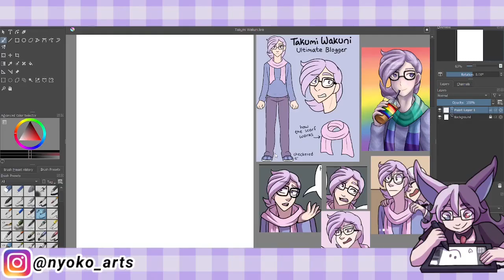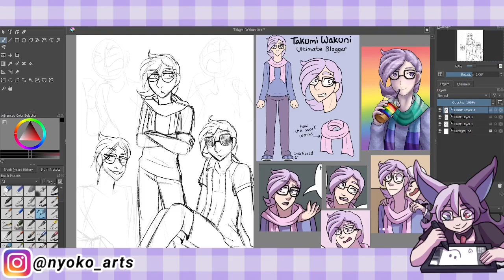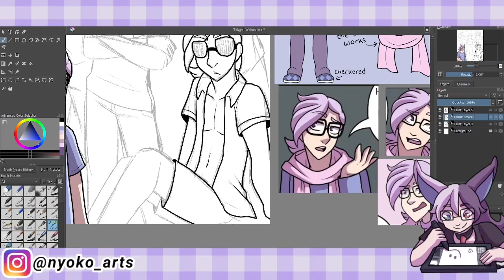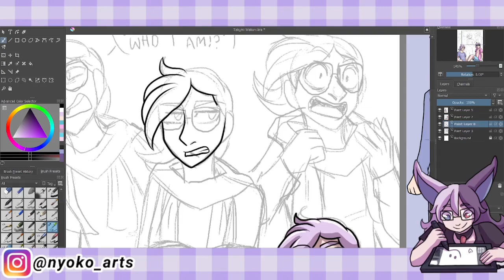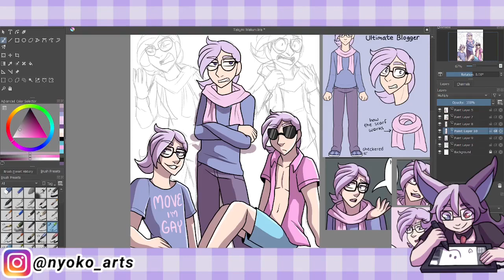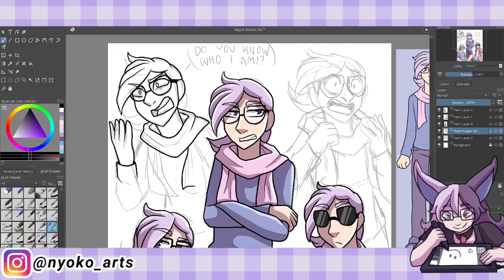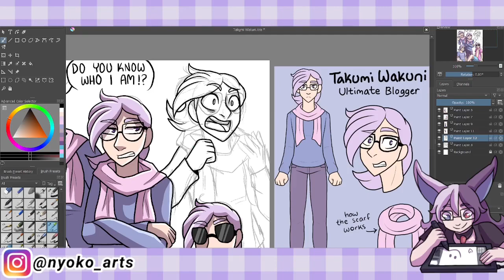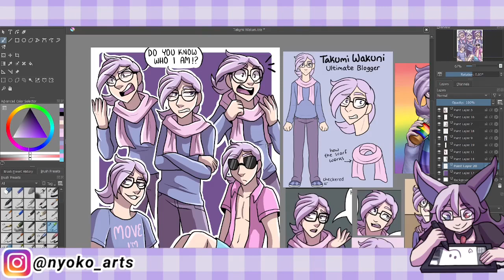Takumi Wakuni! (OC Spotlight)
Hope you enjoy hearing about Takumi ^^